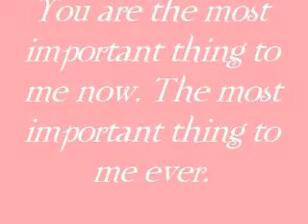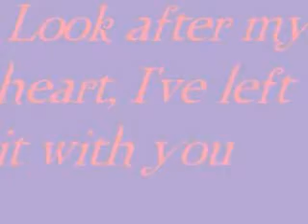twilight- things i'll never say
i love this song i think its amazing and i think twilight is amazing so a perfect match!

Song: things ill never say
artist: avril lavigne
album: let go

no copy right infringemnet intended
this is a fan video no money is being made off of it!